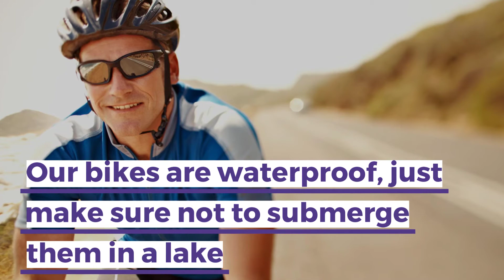Electric Bike Store in Vancouver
BSP in Vancouver has your area's best selection of electric bikes. Have questions? Our bicycle experts can help and find the perfect one for you.